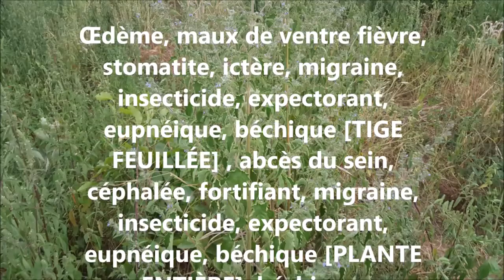ASMA Hyptis suaveolens AS 52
Reconnaître et conserver Hyptis suaveolens